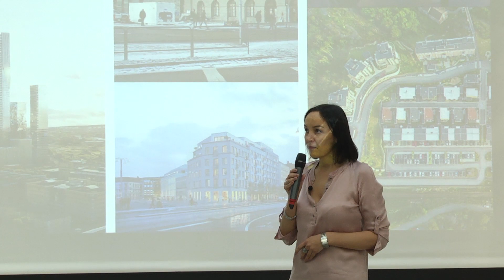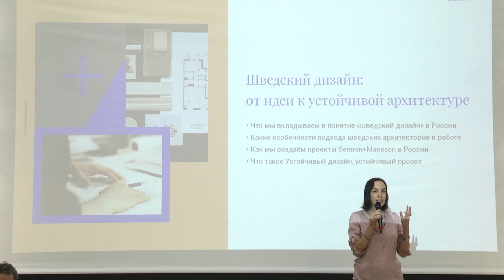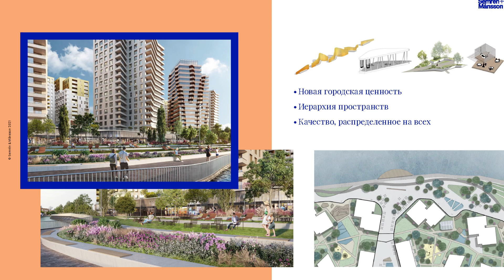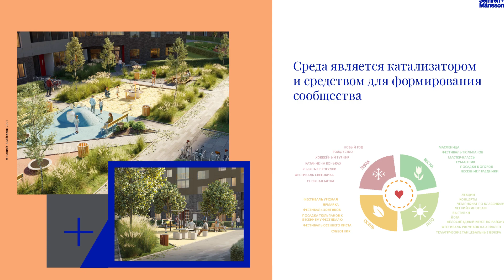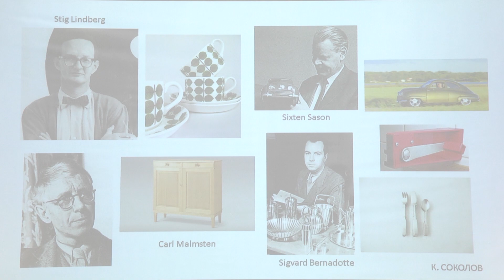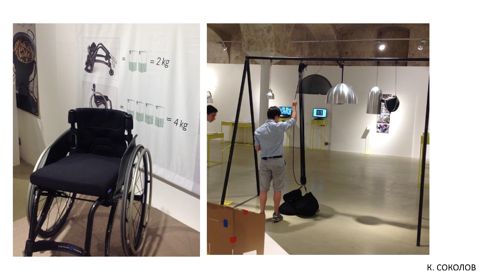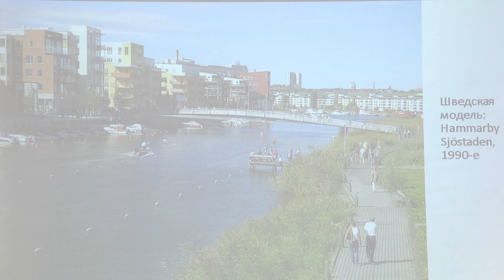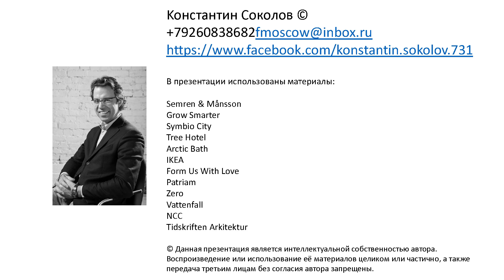Шведский дизайн: от идеи к устойчивой архитектуре.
СНЯТО на выставке АрхМосква по заказу ARCHITIME.RU
Организатор: Semrén & Månsson

Шведская архитектура - это не дань моде или тенденциям. Ее цель - создание формы и среды для комфортной и безопасной жизни не только сегодня, но и через многие десятилетия. Чем же руководствуются шведские архитекторы в работе, какие принципы закладывают в основу своих проектов, и в чем особенность их планировочных решений? Об этом расскажет директор по развитию в России продукта Semren & Mansson Наталья Фурман. А независимый эксперт по вопросам устойчивости Константин Соколов объяснит, почему устойчивость является ДНК шведской архитектуры и дизайна...